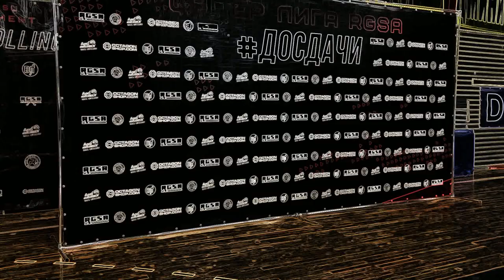ТОП-5 лучших сабмишенов ДОСДАЧИ 4 от RGSA (14.11)